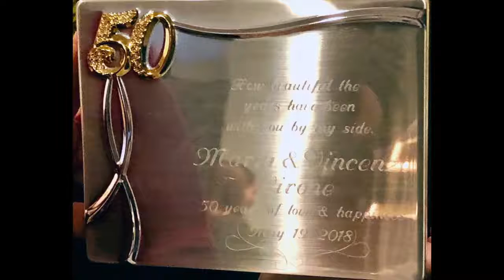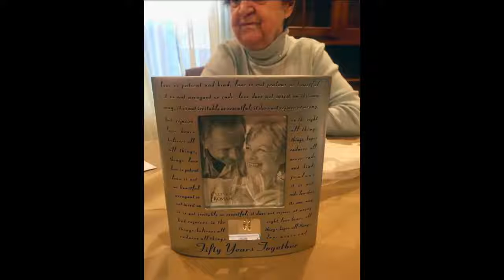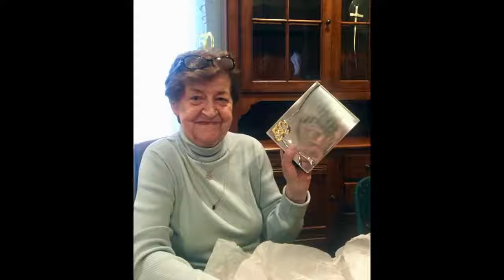50th Wedding Anniversary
Celebration filmed and edited by Dom Sena